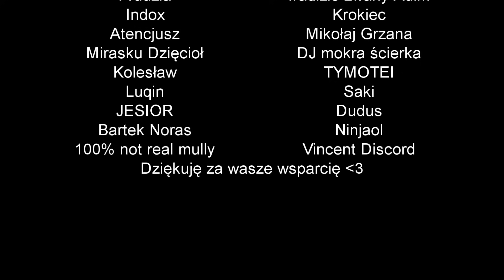Jezu Chryste nagralem ducha Michaela Jacksona!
Nie mam internetu i czuje sie jak młody zeus który jedzie nocą